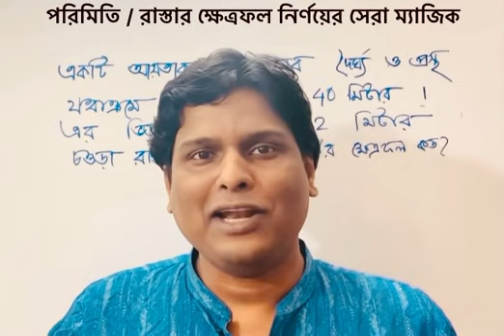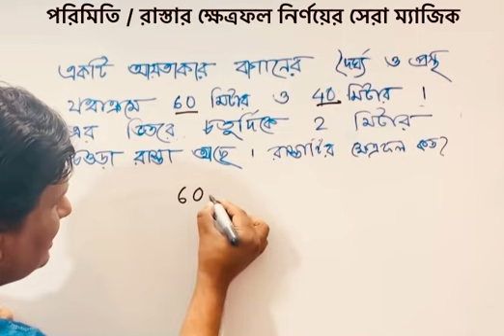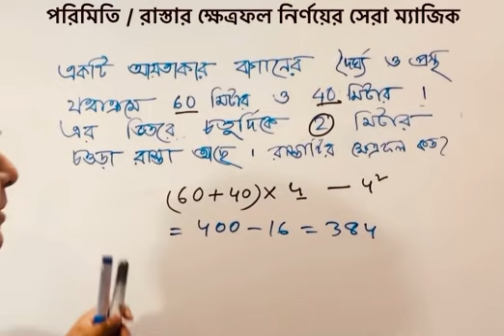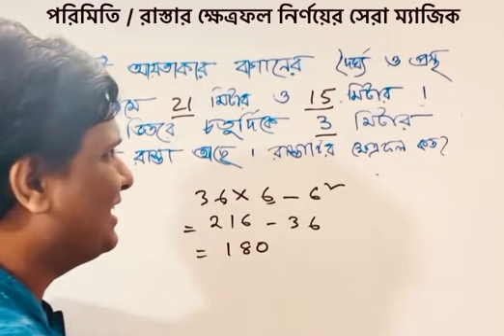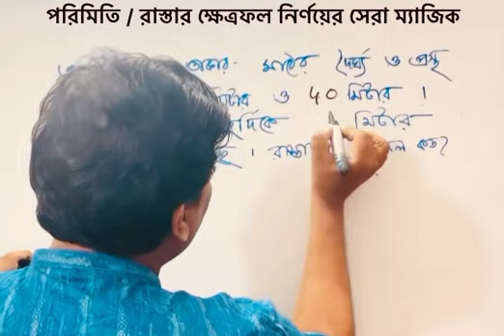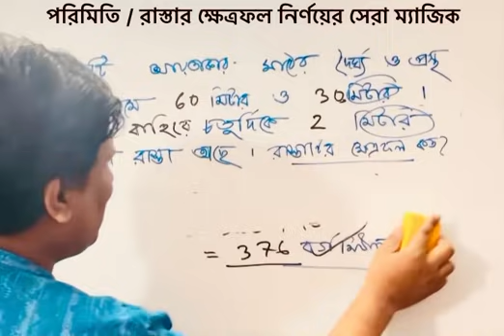বছরের সেরা অংকের টেকনিক | পরিমিতির অংক করার সেরা ম্যাজিক| ক্ষেত্রফল নির্ণয়| Mottasin Pahlovi BUETian